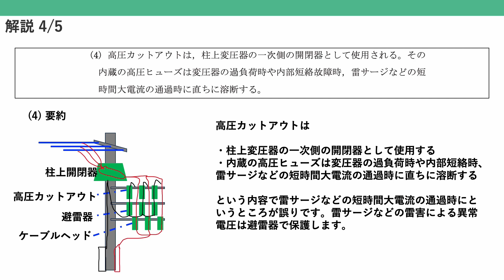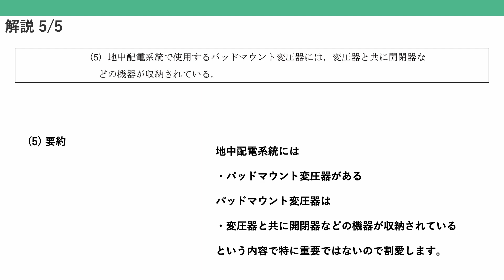電験三種 令和5年度上期(2023) 機械 問6 開閉器 正誤問題